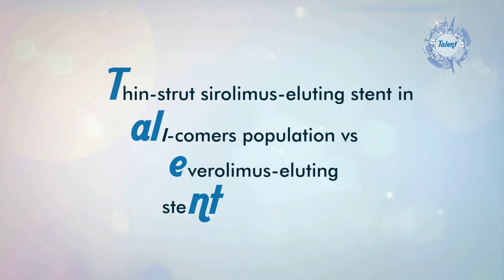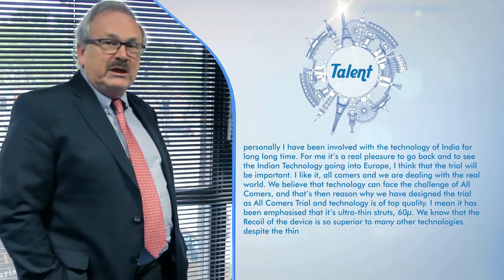Talent Randomized Clinical Trial Supraflex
TALENT is a Randomised Controlled Trial of Supraflex(SMT) vs Xience (Abbott Vascular)  in "All-comers" population.
7 Countries
23 Centers
1435 Patients
Study Investigator -
Prof. Patrick Serruys - Chairman
Dr Upendra Kaul - Co - Chairman
Dr R J De Winter - PI
Dr Afzar Zaman - PI

Conclusion -
The Supraflex biodegradable polymer SES was non-inferior to the Xience durable polymer EES for DOCE at 12 months in an all-comer population with a lower rate of CI-TLR in the per-protocol analysis.
In Per Protocol analysis ( only study stent used, no crossover to any other stent) Supraflex shows significant 61 %  reduction in Clinically driven TLR as compared to Xience stent
The Definite and Probable stent thrombosis shows no difference in outcome.